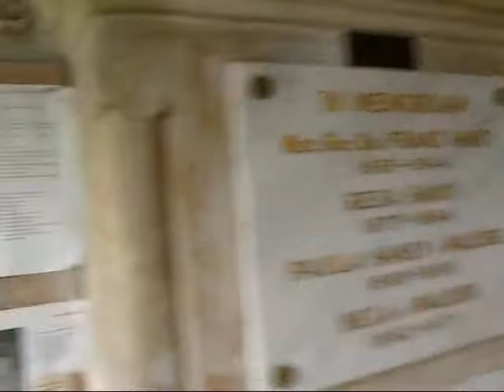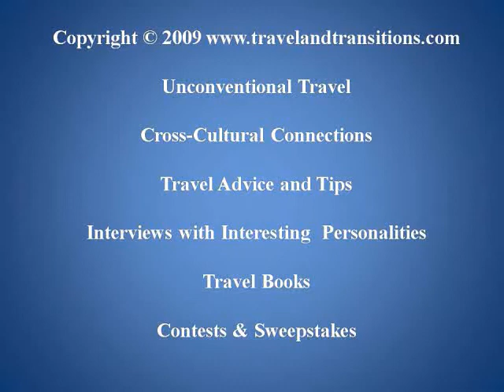Austria Travel: Chapel in the Resort Town of Semmering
On May 16, 2009 I arrived in Austria, ready to spend five days with my family. My brother and sister-in-law welcomed me with open arms and had lined up several days of local discoveries. After relaxing on the first day and catching up with my jet lag, on Day 2 we got the whole family together including my sister-in-law's 3 month old grand-niece and drove to the southern regions of Styria to a town by the name of Wildon. This town features the ruins of an imposing medieval castle. Legends of the "wild man" of Wildon have been told to little children for generations. The Middle Ages have always held a special fascination for me. After our hike around the ruins we stopped at a local family-owned winery and enjoyed some hearty local food.

On Day 3 we embarked on a hike of one of the local Alpine peaks. The "Rote Wand" (the "Red Wall") is a reddish-coloured limestone outcropping with a nearly vertical drop-off. A hiking path snakes along the edge of the drop-off and offers phenomenal mountain panoramas, but on this foggy day we saw absolutely nothing of the surrounding mountains. Nevertheless, we made an entry in the mountaineer's guest book at the summit cross and started our hike back. Just steps down from the summit, next to a pond on a high-altitude meadow, was a large number of moufflons, a type of stocky wild mountain goat with curved horns, that were grazing peacefully on the meadow.

Following our hike we stopped at the local Tyrnauer Almhütte, one of the typical rustic Alpine mountain refuges that hosts hungry and thirsty hikers and equips them with hearty Austrian food to continue their trek. After returning from the mountain we had a delicious dinner in the garden and embarked on another local hike through the river valley of the Small Raab Gorge and capped off our day with excellent ice cream at a local gelateria.

On May 18, 2009 I embarked on a driving tour of Upper Styria, the northern portion of my birth province, with a friend of mine. Starting with the "Waldheimat", home of Austrian poet Peter Rosegger, we drove north and headed up to the Semmering mountain pass. The village of Semmering has been a popular vacation destination for more than 100 years; even some of the aristocrats of the old Austrian-Hungarian empire used to stay here. The historic Hotel Panhans, a grand hotel dating back to 1888, has been magnificently restored in recent years and serves once again as the anchor of the tourism industry on the Semmering mountain.

From here we drove on to the famous pilgrimage town of Mariazell, Austria's most famous pilgrimage destination. We capped off our drive with a visit to the medieval castle of Oberkapfenberg, which had lain in ruins for more than two centuries and was completely reconstructed over the last 50 years. This fortress is now a centre of hospitality, with its atmospheric restaurant and the many medieval-inspired events hosted there.

Finally, on May 19, my brother and I drove south to Slovenia, Austria's southern neighbour, and visited the town of Ptuj. We strolled through the old town which is anchored by a long square that is presided over by the Church of St. George and even features an ancient Roman gravestone. We then walked to the town's main square and admired the Art Nouveau-era city hall. After a walk past the shores of the River Drava we strolled up to the castle which towers over the city and offers great views of the entire area.

My first few days in Austria had been great fun and had now come to an end all too quickly. Now the next leg of my trip would take me to one of my long-time dream destinations: Mallorca.